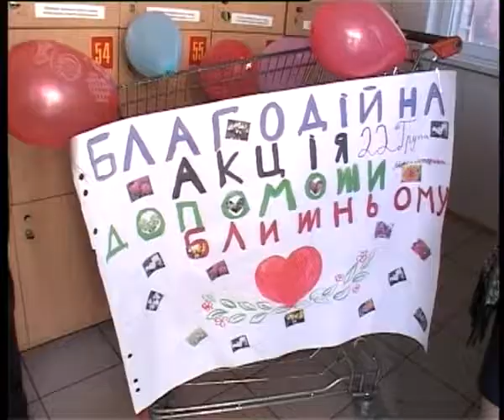В Славуте перед Пасхой прошла акция "Помоги ближнему"